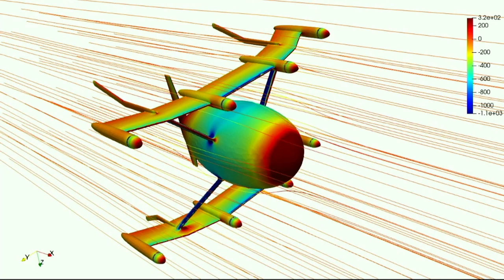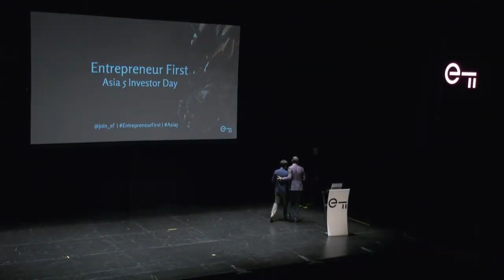F-drones @ EF Investor Day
Learn more about F-drones and how its innovative solution enables large-scale and on-demand aerial transportation of goods for the maritime industry!